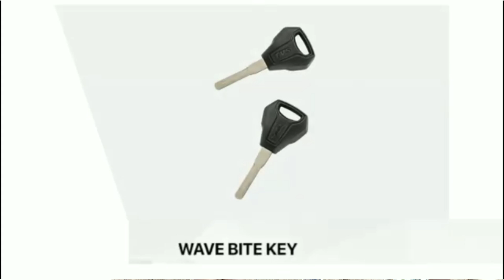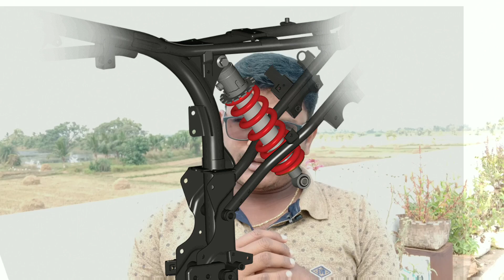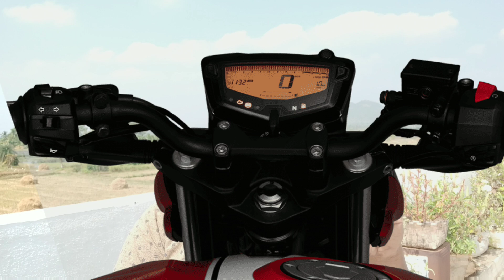TVS Apache New Model Launched! | TVS Apache RTR 160 4V BS6 Fi Bike Special Features And Review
TVS Apache New Model Launched! Today, I present to you the TVS Apache RTR 160 4V BS6 Fi Bike special features and review.